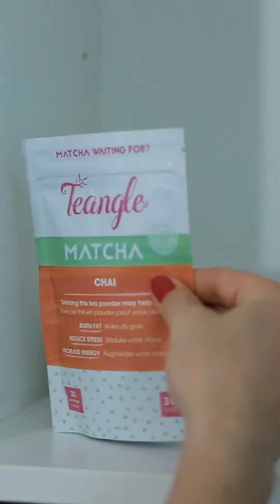Teangle - Matcha Lifestyle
Teangle Matcha
Apportez de l'équilibre à votre vie avec le thé matcha Teangle .